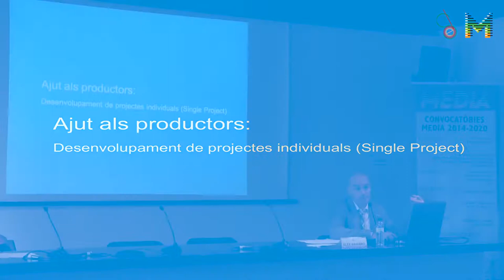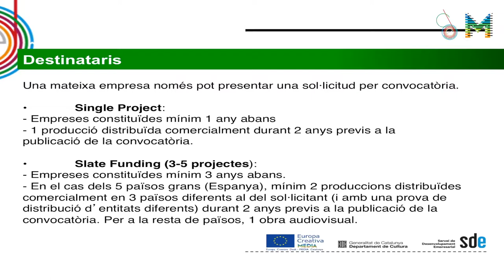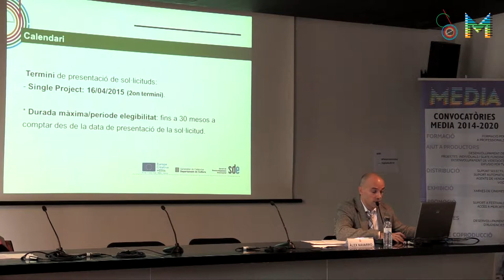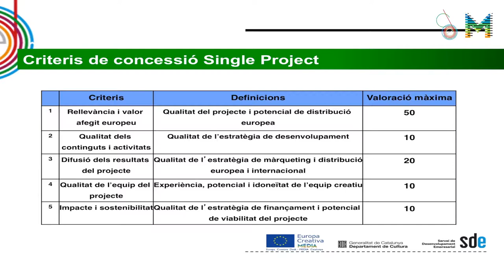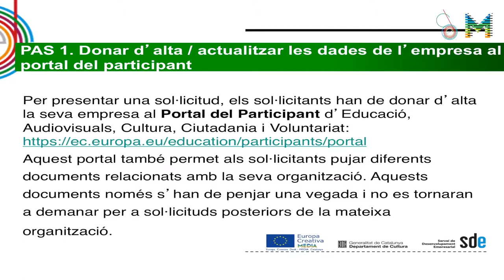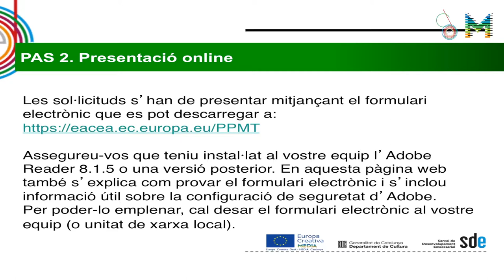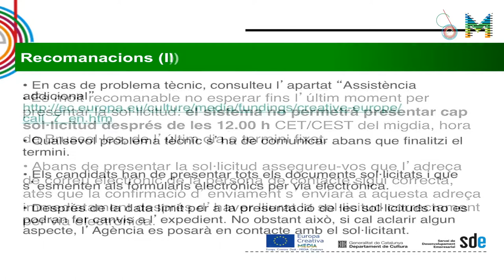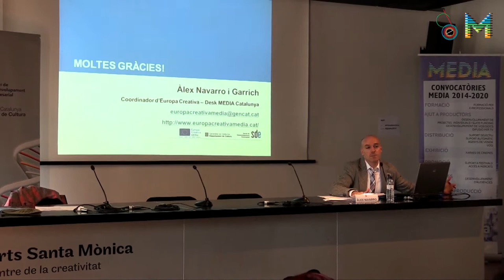EuropeCalls EUROPA CREATIVA MEDIA: Desenvolupament de projectes (3/3)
EuropeCalls. EUROPA CREATIVA. Subprograma MEDIA. Desenvolupament de projectes. Aspectes tècnics i bones pràctiques
Presentació de la línia de suport al Desenvolupament Projectes (projectes individuals i paquets de projectes – Slate Funding), a càrrex d'Àlex Navarro, coordinador d’Europa Creativa Desk-MEDIA Catalunya.

Valoració dels primers resultats de la convocatòria de desenvolupament en el marc d’Europa Creativa.
Aspectes i consells pràctics de la convocatòria: la importància de comptar amb un coproductor.